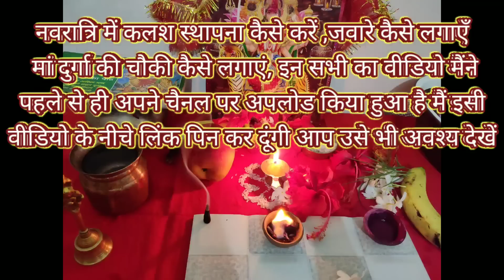26 सितंबर नवरात्रि सरल पूजा विधि / बिना कलश स्थापना के नवरात्रि पूजा कैसे करें | easy Navratri Pujan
26 सितंबर नवरात्रि सरल पूजा विधि / बिना कलश स्थापना के नवरात्रि पूजा कैसे करें | easy Navratri Pujan

नवरात्रि सरल पूजा विधि / बिना कलश स्थापना के नवरात्रि पूजा कैसे करें | easy Navratri Puja vidhi

नवरात्रि पूजा की सबसे सरल विधि
 नवरात्रि पूजन की सरलतम विधि
नवरात्रि पूजा की सबसे आसान विधि
नवरात्रि पूजन का सबसे सरल तरीका
 नवरात्रि की पूजा कैसे करें
नवरात्रि पूजा की सबसे आसान विधि बताएं
नवरात्रि पूजन की सबसे सरलतम विधि
 विद्यार्थी नवरात्रि पूजा कैसे करें
 नौकरी पैसे वाले लोग नवरात्रि पूजा कैसे करें
 कम समय में नवरात्रि पूजन कैसे करें
नवरात्रि पूजन का सही तरीका
कम समय में नवरात्रि की संपूर्ण पूजा कैसे करें
नवरात्रि पूजन की सबसे सरल विधि
शारदीय नवरात्री 2022
शारदीय नवरात्रि के व्रत पूजा विधि
शारदीय नवरात्रि की आसान पूजा
शारदीय नवरात्रि की पूजा विधि
rekha tanwar mahendergarh
Navratri Puja 2022
Navratri Puja kaise karen
Mata Rani ki Puja kaise karen
Durga Puja kaise karen

नवरात्रि 2022 पूजा-कलस स्थापना एवं हवन विधि Navratri ghat sthapana mata ki puja vidhi दुर्गा पूजा
शारदीय नवरात्रि कलश स्थापना विधि 2022 पूजा विधि/Navratri ghat sthapana vidhi,mata ki puja vidhi 2022 1.नवरात्री पूजा की सरल विधि 2. दुर्गा पूजन, कलश स्थापना 3. जौ की हरियाली पूजन विधि 4.shardiy navratri pooja sampurn vidhi matron dwara 5.ghar par hi kaise karen durga puja 5.kalash sthapana easy vidhi 6.mata ka sringar vidhi , gauri pooja, ghar par Karen navratri pooja easily 9 nav durga pooja Shardiya navratri date time shubh muhurat 2022 navratri in 26 September 2022 shardiya navratri kab se shuru hai 2022 navratri fasting date time 2022 how to worship and kalash sthapana in sharad navratri 2022 Navratri Durga Puja 2022 Navratri Lucky Colour Shardiya navratri 2022 navratri lucky colour navratri 9 days bhog navratri ke nou shubh rang navratri date time 2022 Shardiya navratri puja vidhi navratri 2022 Shardiya navratri ghat sthapna muhurt date time 2022 Shardiya navratri kalash sthapna muhurt 2022 durga puja 2022 navdurge 2022 navratri festival 2022 shardiy navratr 2022 Navratri Akhand Jot Niyam in hindi navratri 2022 list date in hindi navratri 9 days 9 lucky color navratri maa durga 9 din 9 bhog when is Shardiya navratri 2022 navratri mantra navdurge mantr puja vidhi navratri 2022 date in india hindu calendar navratri festival astrology tips navratri 9 color navratr 9 bhog navratri prasaad navratri puja vidhi kalash sthapana navratri 2022 ghat sthapana navratri puja at home tips navratri kanya pujan navratri samagri navratri kanya puja gifts in hindi kanya pujan ke baad kya kare navdurge navratri niyam navratri vrat niyam what do not work navratri things do not navratri rules navratri fast vrat navdurga navdurge 2022 Kanya Pujan Gifts According Zodiac Sign ashwin navratri 2021 navratri special navratri puja vidhi at home navratri date 2022 in india calendar navratri date time in winter sardiyo ki navratri navratri in September navratri in October Shardiya navratri kalash sthapna time navratri bhog recipe navratri bhog thali navratri mantra for 9 days navratri havan navratri puja kaise kare navratri puja at home nav durga mantra nav durga in septembe October navratri kalash visarjan navratri kalash sthapana 2022 Shardiya navratr 2022 date time navratri festival 2022 worship process navratri 2022 navratri 2022 worship date time Shardiya navratri kab se hai 2022 navratri September 2022 navratri October 2022 shardiy navratri 2022 exact date time shubh muhurt in india Shardiya navratri 2022 kalash sthapana shubh muhurt Shardiya navratri ghat sthapana 2022 date शुभ शारदीय नवरात्र माँ दुर्गा नौ रूपों की आराधना शारदीय नवरात्र